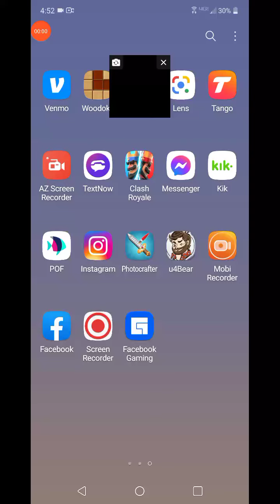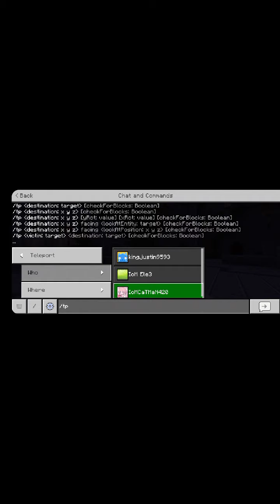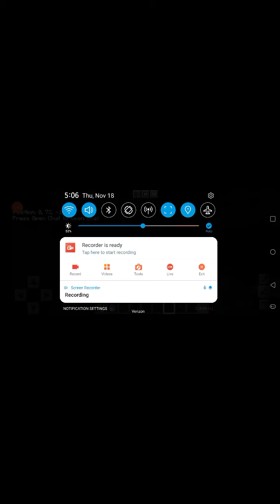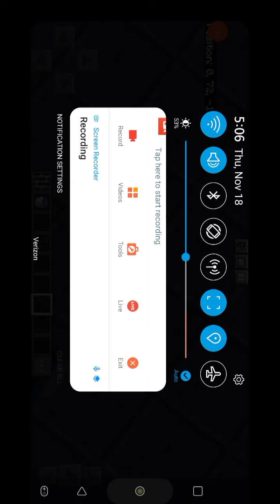we failed so i cheated